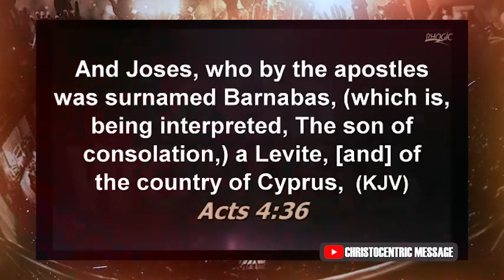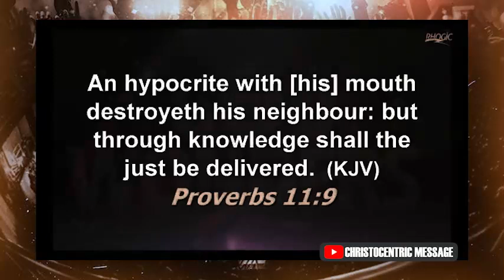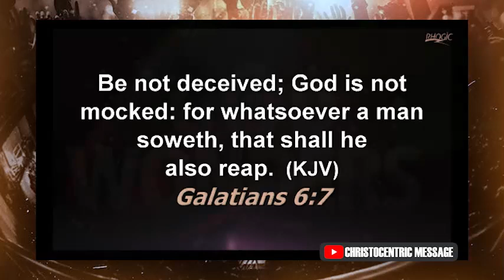THIS IS WHY YOU NEED GRACE TO PRACTICE THESE THINGS - APOSTLE JOSHUA SELMAN